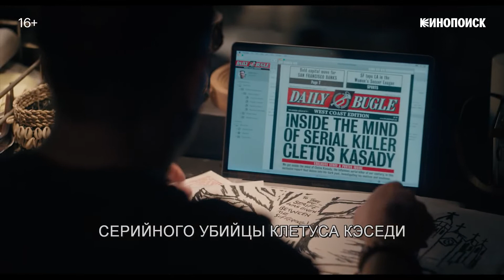Веном 2 (2021) Venom: Let There Be Carnage. Русский трейлер.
Репортер Эдди Брок обретает достойного врага — маньяка с симбиотом внутри. Вуди Харрельсон в роли злодея
Описание: Более чем через год после того как в него вселился инопланетный симбиот Веном, журналист Эдди Брок пытается приспособиться к новой жизни с суперспособностями и постоянным желанием Венома откусывать людям головы. Брок пытается возродить свою карьеру и берет интервью у серийного убийцы Клетуса Касади, а тот случайно становится хозяином симбиота Карнажа и сбегает из тюрьмы прямо во время собственной казни.
Название: Веном 2
Оригинальное название: Venom: Let There Be Carnage
Страна: США
Год: 2021
Рейтинг: 6 из 10
Режиссер: Энди Серкис
Жанр: фантастика, боевик, триллер, ужасы
В главных ролях: Том Харди, Вуди Харрельсон, Мишель Уильямс, Наоми Харрис, Рейд Скотт, Стивен Грэм, Пегги Лу, Сиан Веббер, Мишель Гринидж, Роб Боуэн